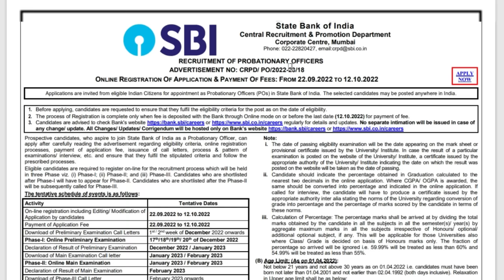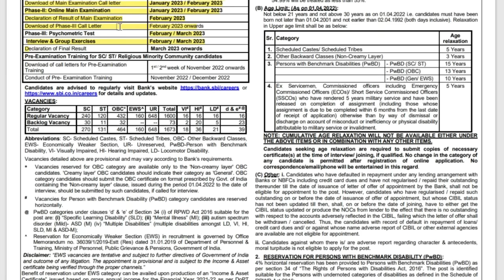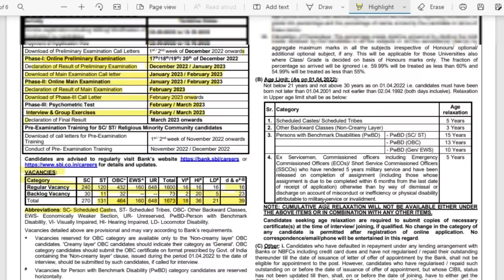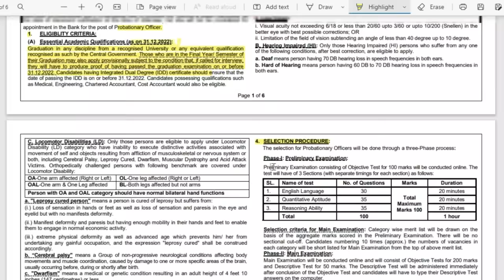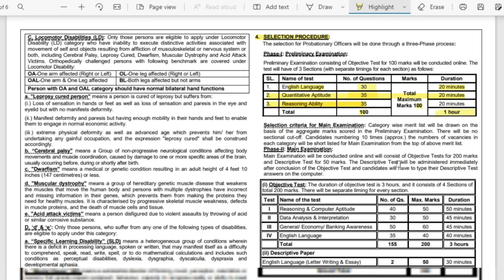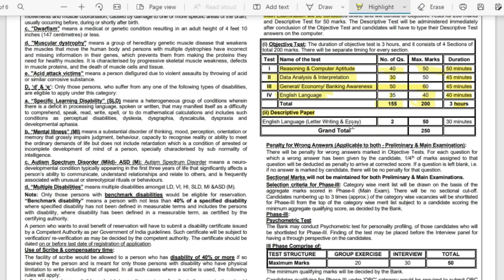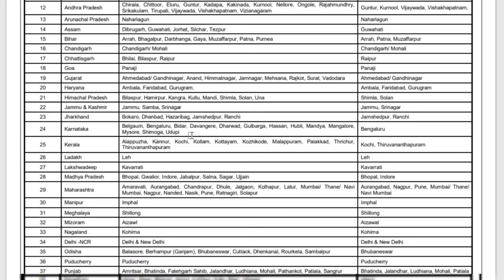SBI PO 2022 Notification | SBI PO 2022 Recruitment | By Riya Ma'am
SBI PO 2022 Notification: SBI PO 2022 Official Notification Out for 1673 Vacancies | Know SBI PO 2022 New Exam Pattern, Syllabus, Salary, Vacancy Details, Qualification, Age Limit, Previous Year Cut Off and Full Preparation Strategy for SBI PO 2022 Examination | SBI PO Notification Full Details by By Riya Ma'am

Previous Video Links:
sbi bank po notification 2022